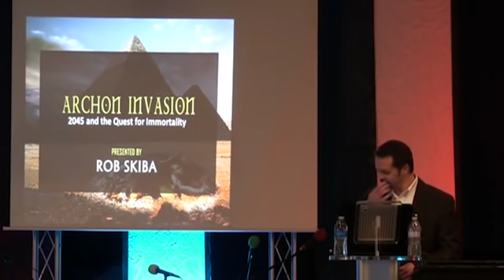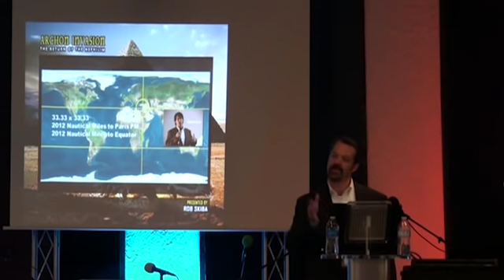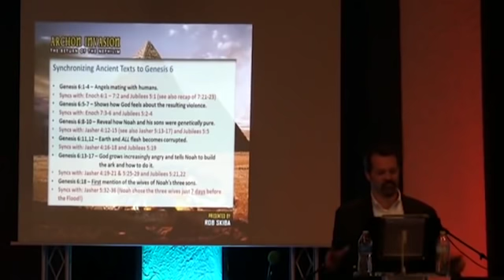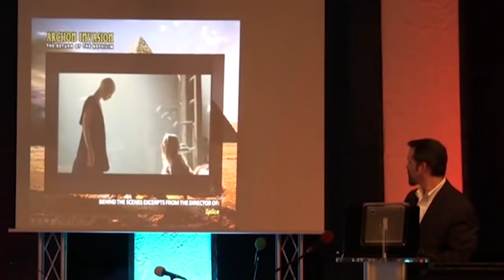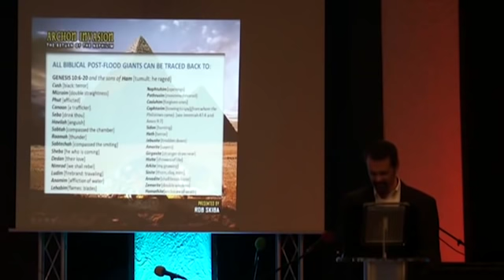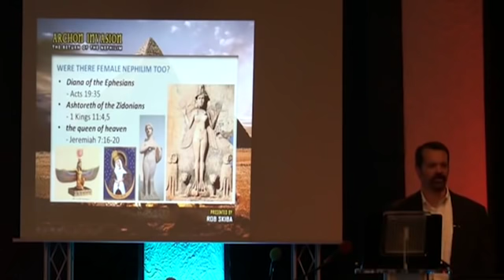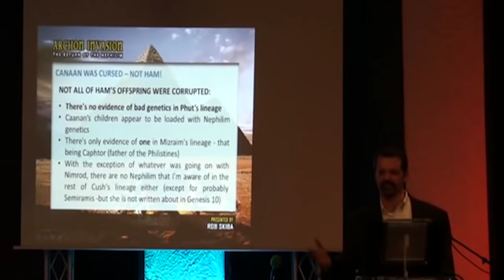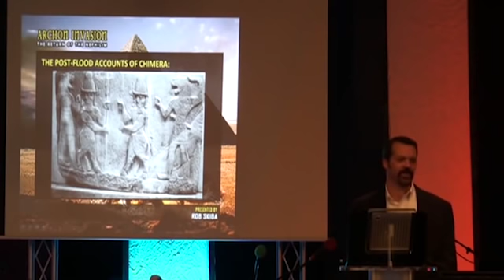Session 6 - Austin 2013 Supernatural Truth Conference: Archon Invasion Part 1 by Rob Skiba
This was the fourth of 8 sessions at the 2013 Supernatural Truth Conference in Austin, Texas. This lecture was called, "Armageddon and the Second Coming" and was given by Doug Hamp.

Sorry. I did not record these, so I had no control over audio quality.